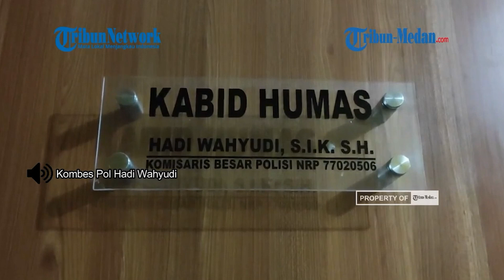Orang Tua Pelajar Al Azhar Korban Aniaya Satgas PDI Perjuangan Datang ke Polrestabes Medan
TRIBUN-MEDAN.COM,MEDAN - Ina, ibu dari FAL (16), pelajar SMA Al Azhar yang dianiaya Wakil Pembina Satgas PDI Perjuangan Sumut mendatangi Polrestabes Medan.

Ina mengaku dipanggil penyidik pada Jumat (24/12/2021) kemarin.

"Tapi agendanya belum tahu. Saya dipanggil melalui telepon," kata Ina, Sabtu (25/12/2021).

Saat ditanyai lebih lanjut, Inna yang datang didampingi suaminya masih enggan berbicara banyak.

"Nanti saja ya, biar selesai semuanya dulu, baru nanti kita sampaikan, agar valid datanya ya," timpal suami Inna.

Amatan tribun-medan, rombongan keluarga korban tiba sekira pukul 11.30 WIB.